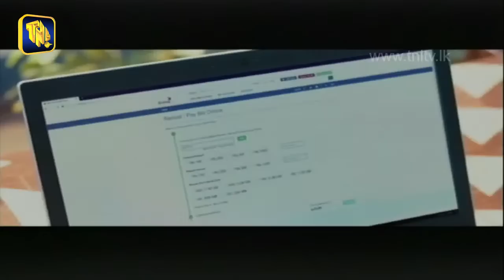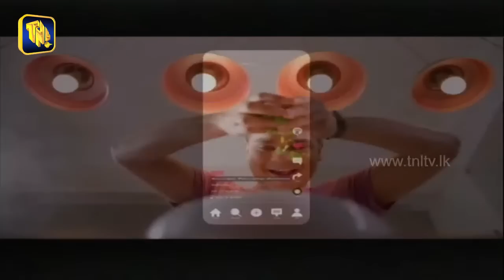Ridma Rathriya Program | 2022.11.12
Dialog ⭐⭐රිද්ම රාත්‍රීය  ⭐⭐ Ridma Rathriya Program | 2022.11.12

රෝහණ බෝගොඩ
අනූෂ සමරනායක
රයන් වැන් රෝයන්
සනත් විමලසිරි
කේ.සුජීවා
නදීෂා අලහප්පෙරුම

Rohana Bogoda
Anusha Samaranayake
Ryan Van Rooyen
Sanath Wimalasiri
K.Sujeewa
Nadeesha Alahapperuma

Dampe, Piliyandala,
✅Maintained by TNL Tv Digital